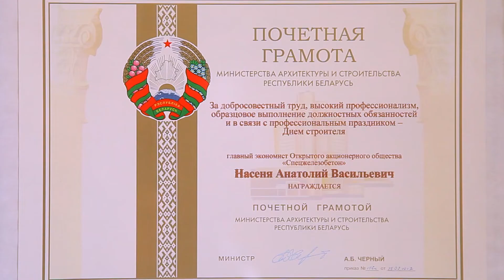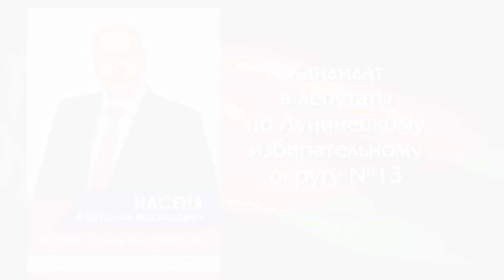А. В. Насеня